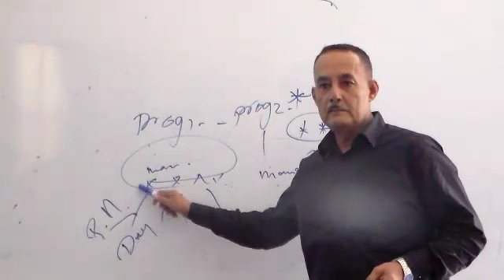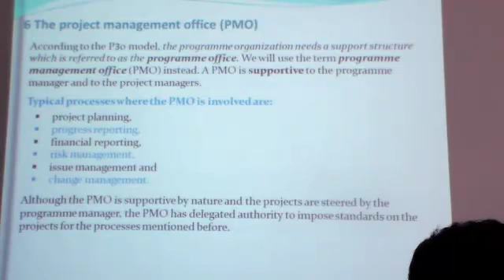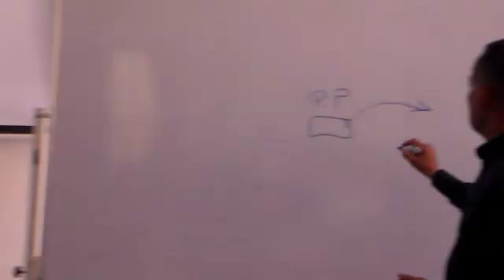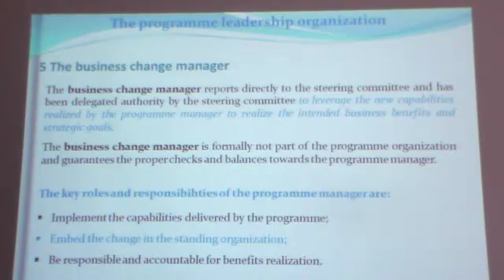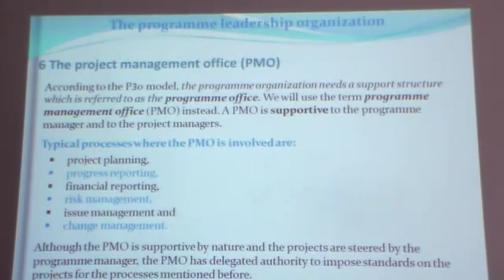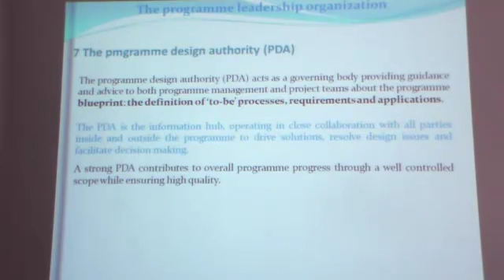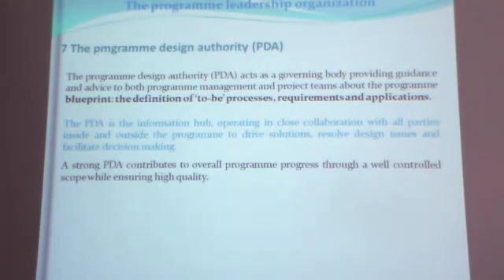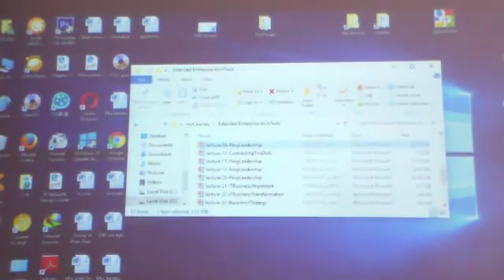EEA lecture 13 part 2 of 4